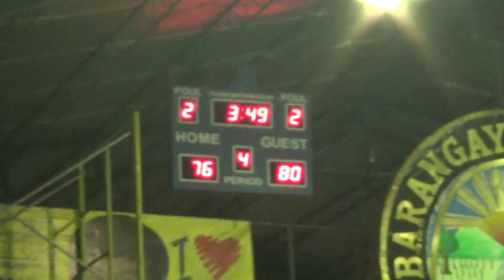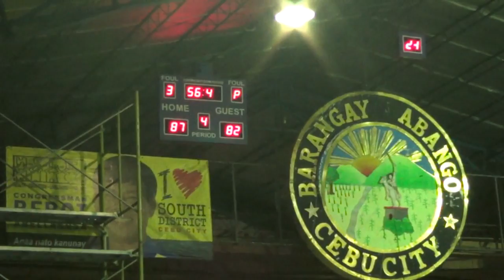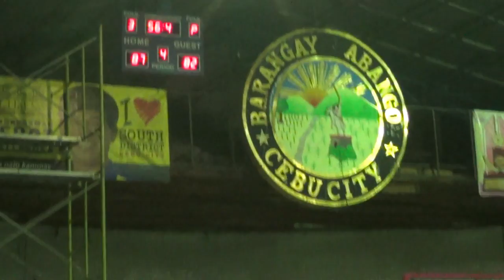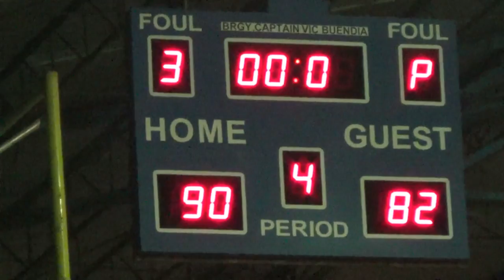Fatima vs Althea Nicole 4th Quarter 2nd Conf 2016